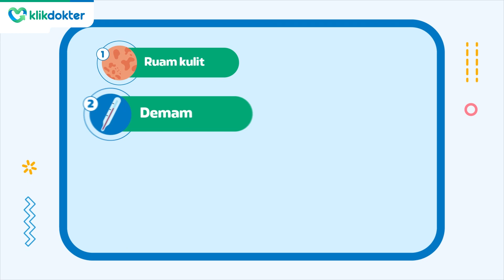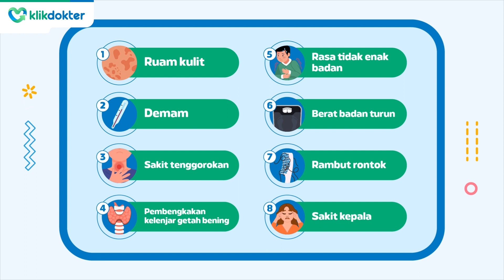“Dok, Apa Bener Aku Kena Penyakit Raja Singa?"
Penyakit infeksi menular seksual ini bisa dialami siapa aja. Gejalanya bahkan gak terdeteksi cepat loh.

Makanya, lakuin pencegahan lewat tips dari dr. Valda Garcia ini yuk. Cari tau juga apa itu sifilis (raja singa), cara mencegah sifilis , apa aja gejala sifilis, dan cara mengobati sifilis di sini. Kalau kamu masih bingung harus curhat ke siapa tentang penyakit IMS (Infeksi Menular Seksual), chat langsung aja di fitur tanya dokter lewat aplikasi KlikDokter.

Video selanjutnya bahas apa lagi ya?

00:00 - 00:14 = Opening
00:16 - 00:36 = Kasus sifilis/raja singa
00:37 - 01:23 = Apa itu sifilis?
01:25 - 03:03 = Tahapan sifilis
03:05 - 03:27 = Penyebab sifilis
03:32 - 04:27 = Cara atasi sifilis

Buat kamu yang pengen lihat pembahasan lainnya tentang masalah kesehatan reproduksi, bisa cek di sini 👇